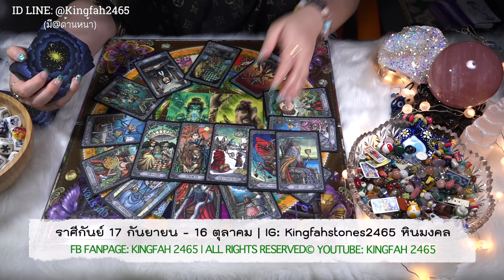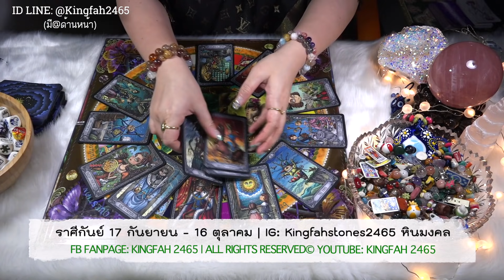🌟ราศีกันย์ เมษายน 2564🌟| ปากพารวย! ได้ดีจนคนอิจฉาตาร้อน การติดต่อเจรจาโดดเด่น | ดูดวง อ.กิ่งฟ้า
ราศีกันย์ เมษายน 2564 | ดูดวง อ.กิ่งฟ้า

▶️ INSTAGRAM IG: Kingfahstones2465 (พี่หิน)
▶️ INSTAGRAM IG: KingfahOfficial (โพสต์ดูดวงต่างๆ)
▶️ (NEW!) TIKTOK: KINGFAH2465

หมายเหตุ!! :: อ.กิ่งฟ้า “งดดูดวง” แบบส่วนตัวไม่มีกำหนดนะคะ เนื่องจากตอนนี้มีธุรกิจที่ต้องดูแลมากมายและกิ่งฟ้าต้องดูแลคุณพ่อคุณแม่ด้วยค่ะ แต่ดวงการกุศลใน Youtube จะยังคงดำเนินต่อไปอย่างแน่นอน เพราะตั้งใจทำเป็นการกุศลมาหลายปีแล้วค่ะ [ ประวัติ:: ใช้ศาสตร์ทำนายดวงเป็น ไพ่พระพิฆเนศสากล Whispers of Lord Ganesha | ไพ่ยิปซี หรือ Tarot Cards  | ไพ่ Oracle Cards | ทำนายและเปลี่ยนเบอร์โทรศัพท์ประสบการณ์8ปีเต็ม | รับสอนไพ่พระพิฆเนศสากลหรือไพ่อื่นๆแบบส่วนตัวและกลุ่ม | จัดหินมงคลเสริมดวงชะตา | ทำนายและตั้งชื่อจริงชื่อเล่นแบบสุตรมงคลพระร่วงและพลังจักรวาล | แก้และเลือกตัวเลขสารพัด | ตั้งหรือออกแบบเลขรหัสต่างๆ พร้อมคำแนะนำ ]